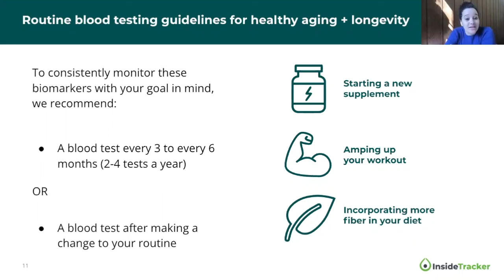What is the benefit of routine blood analysis? | InsideTracker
InsideTracker goes beyond standard, annual bloodwork to provide a level of personalized insight into your health and longevity that you can't get from your physician. In this short video series, we'll explain WHY it's important to routinely test your blood and HOW InsideTracker can help optimize your healthspan.

Want to learn more? Please visit InisdeTracker.com.